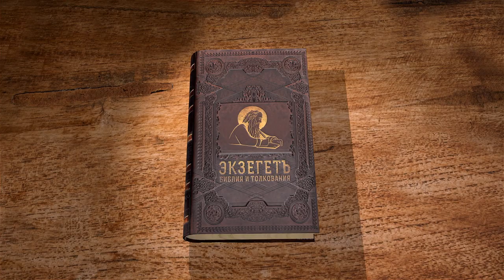Книга пророка Исайи. Глава 40 "Утешение для Иерусалима". Священник Антоний Лакирев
Команда Экзегет.

🔸   Слово Господне о возвещении
🔸   Утешение для Иерусалима
🔸   Исцеление скорбей народа
🔸   "Приготовьте путь Господу"
🔸   Сила милости Божией
🔸   Прославление Господа
🔸   Противопоставление Бога идолам
🔸   Всемогущество Господа
🔸   Надежда на Господа